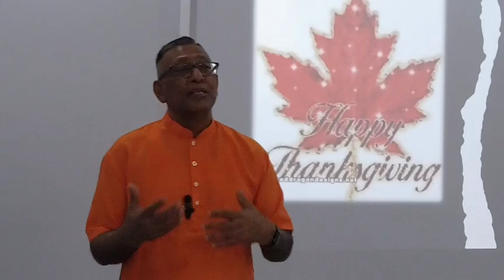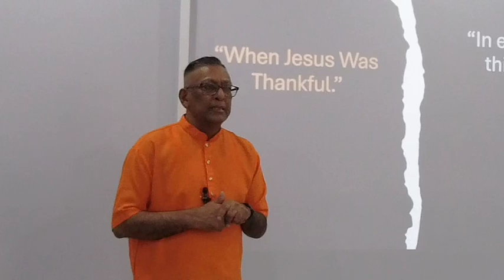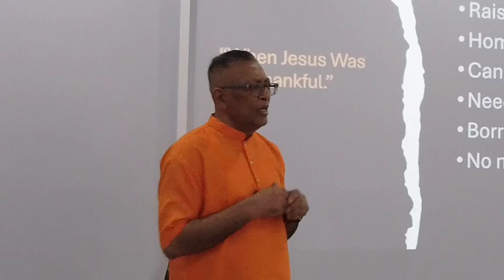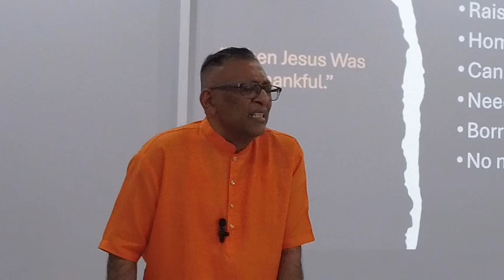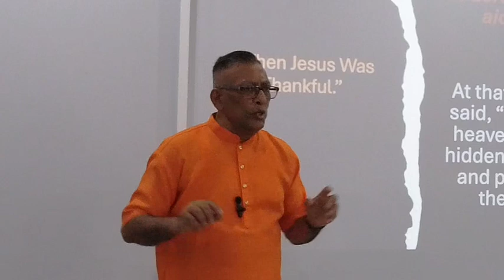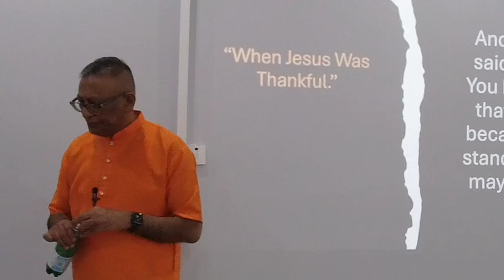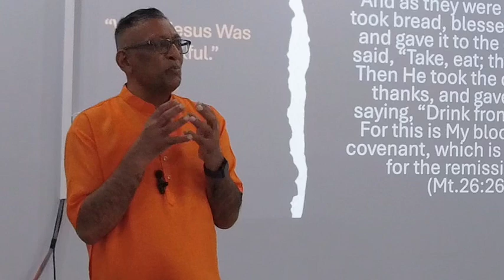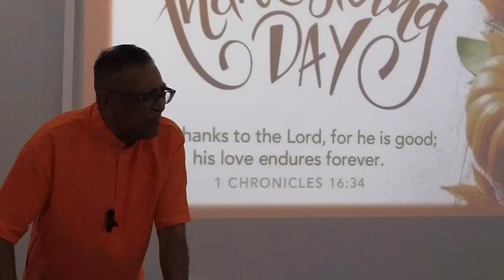"When Jesus was Thankful." Pastor Richard Rupnarain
Lead text : 2 Timothy 3:1&2. N.K.J.V.